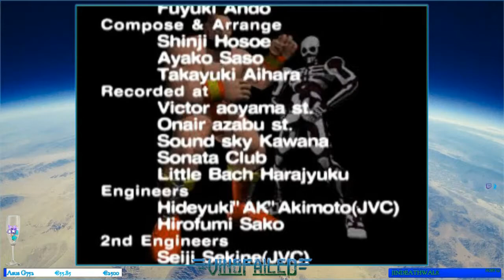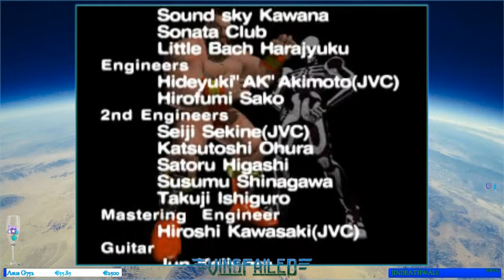[VINSFAILED 2.0] Street Fighter EX plus Alpha - EP. 01 (FR-SilentStream)